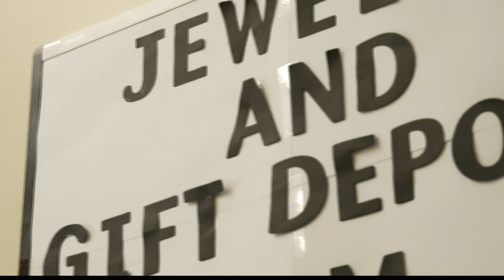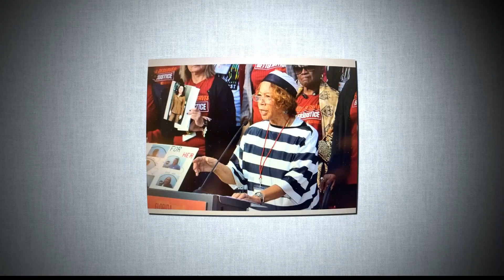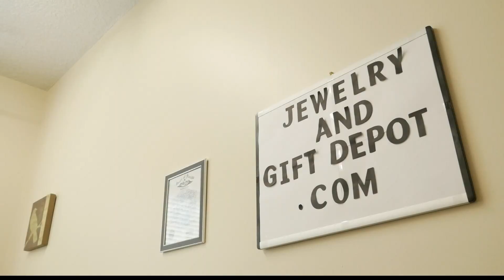Jewelry and Gift Depot provides meaningful symbols of faith to individuals who are incarcerated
Some prisons allow inmates to wear jewelry if it relates to their faith.